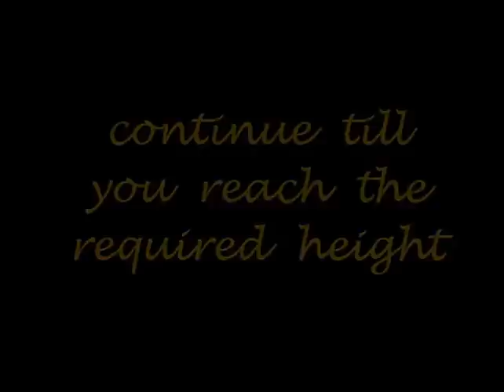recycle old bangles - bangle pen holder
have old bangles which are no longer used?. recycle them and create beautiful pen holders.